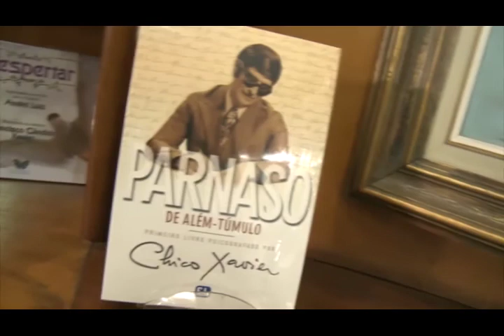Comemoração do nascimento de Chico Xavier, Gilesa Alexandre, Nena Galves Programa Vida além da Vida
Programa: Vida além da Vida
Numero: 318
Entrevistador: Gilesa Alexandre
Entrevistados: Heloisa Pires
Tema: Comemoração do nascimento de Chico Xavier
Data: 31/03/2018
Tempo: 25:50